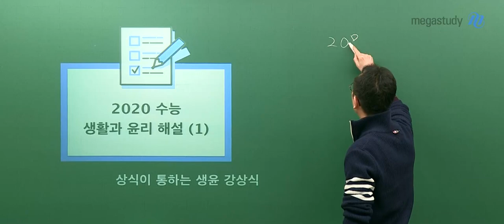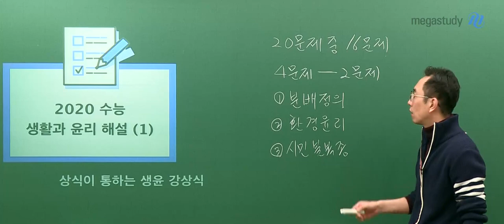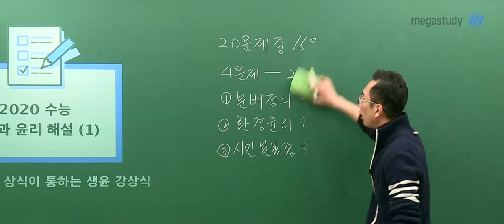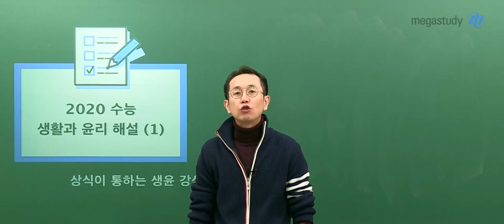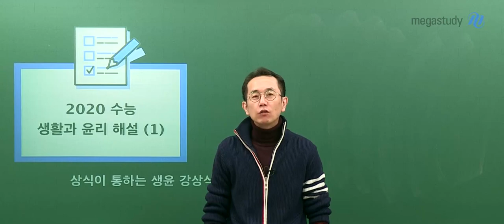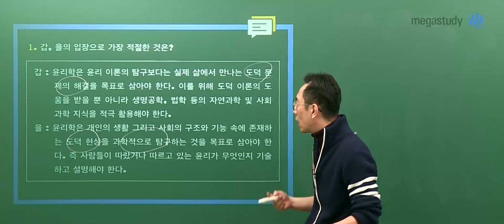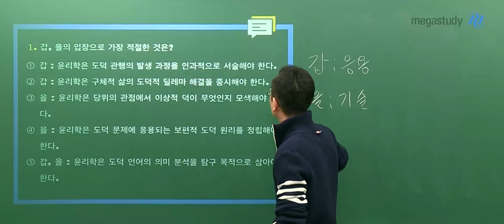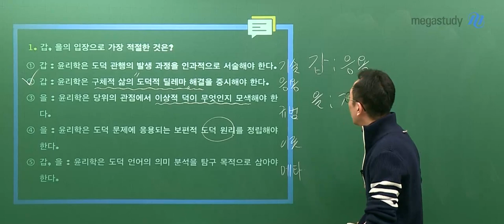[메가스터디] 윤리 강상식 쌤 - 2020학년도 수능 생활과 윤리 해설강의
2019년 11월 14일 시행된 고3 수능 생활과 윤리
메가스터디 강상식 선생님의 해설강의입니다.